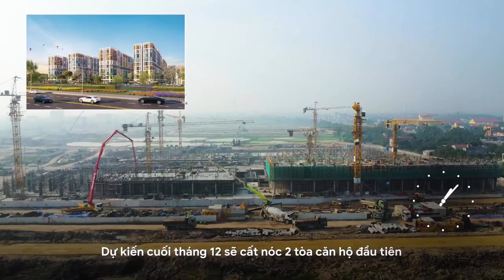Tiến độ thi công mới nhất Dự án Sun Urban City Hà Nam | Sun Group Hà Nam